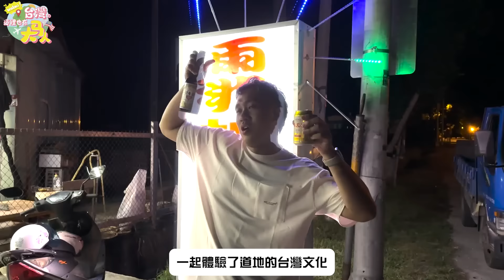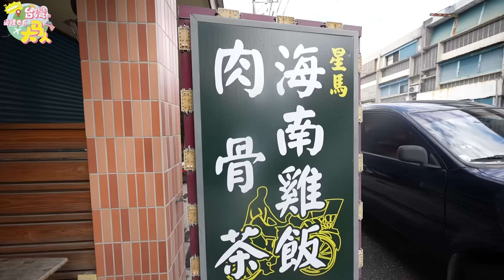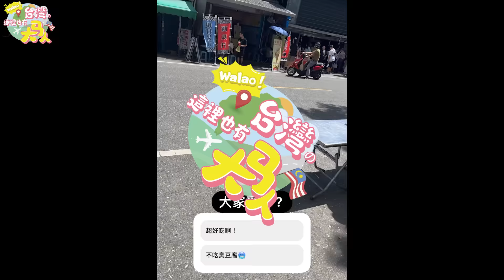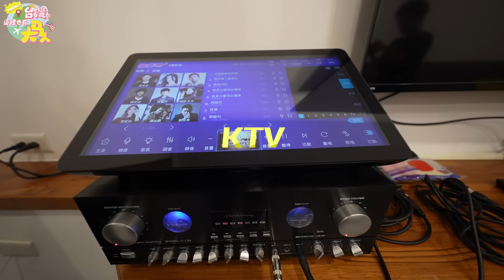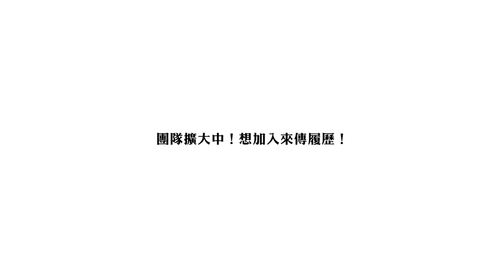🇲🇾大馬人留台灣46年不離開，只憑這一句話...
跟原住民聊天真的很有趣！
有興趣的朋友們也可以參加
即將舉辦的餐桌上的部落旅行

「神話故事 x 在地體驗 x 風土餐食」
✸永康部落 - 獵人野食餐桌 一日遊
日期：第一場10/21(六)；第二場10/22(日)

✸支亞干部落 - 月光下耕吧樹洞餐桌 一日遊
日期：第一場11/04(六)；第二場11/05(日)
時間：13:00-19:30

【此影⽚由交通部觀光署花東縱⾕國家風景區管理處贊助】

【勘誤】
我們在影片的4:34把Alice的名字打錯了，她的名字是「何靖惠」才對！